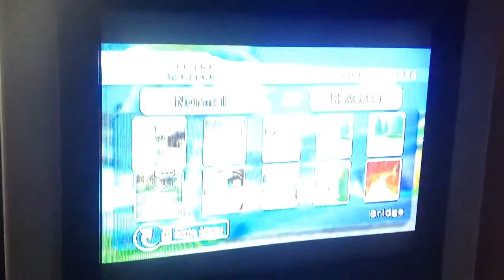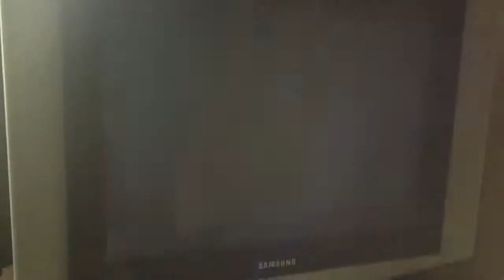We sports resort showdown stage one two and three